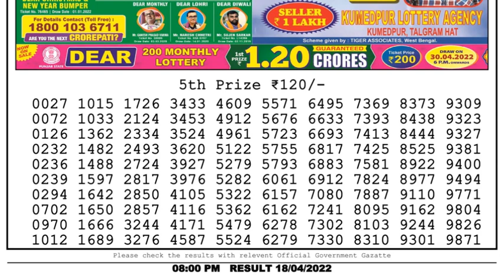Nagaland Lottery Sambad Result | Dear Lottery